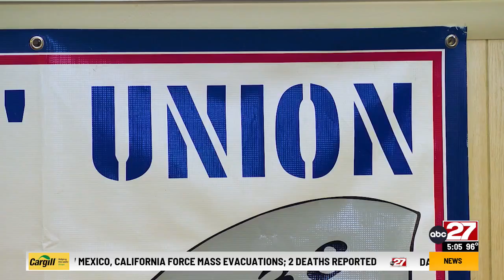Sen. Bob Casey's American Rescue Plan protects union pensions